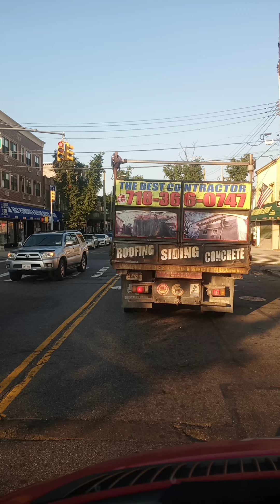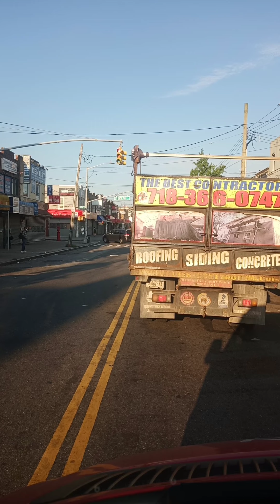Sabrosa Guajira instrumental